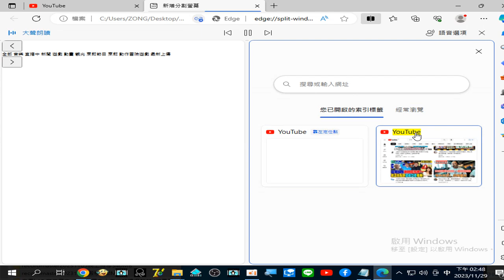錄製 2023 11 29 14 46 52 460